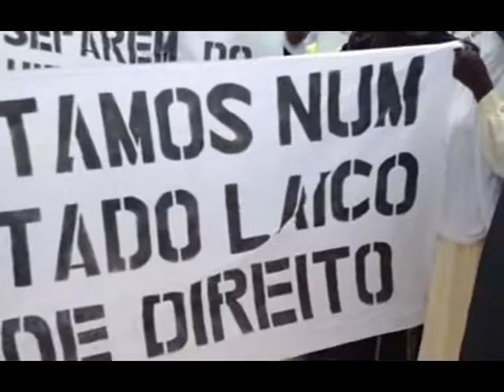umar ayuba mesage para o coverno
salam all musilm mozambican, i like all video osdat umar ayuba .we if you need some video send sms 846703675 i help you.